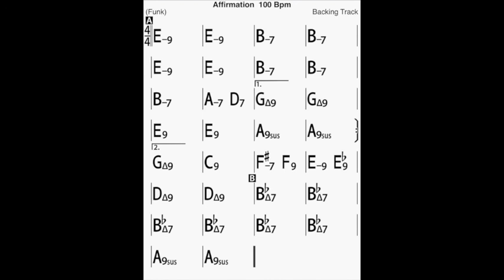Backing Track Affirmation 100 bpm by Francis Tétu productionsfrancistetu.com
Stratégie d'improvisation :
Gamme de Bmin naturel
Les modes Dorien E ,B A
Les modes  mixolydien de D, E C B ,A
Les modes Ionien de G , D Bb
Les arpèges de Emin7 , Bmin7 Amin7 , D7 Gmaj7, E7, A7 ,C7 , F#min7 , F7, Bbmaj7,

Affirmation by Jose Feliciano as played by George Benson

2- Take 2 2020

2 albums solo:

1-Versatilité/Versatility (2019 ): Versatilité ,Fake ,And Then After, Petite Mimi, Treason Day, Juju, Bossa Mia, Friday Night, To You, Salut Les Maîtres.

2- Take 2 (2020) : Les copains de passage, Mi camino, Envoûtement, Never Forget, I lost you , Et je t'aime encore , Take 1, Follow your dreams, The Brothers, Don't look back.

3-Club Manouche 2Francis avec Francis Covan violon : Swing Gitan, Dance me to the end of love,Les yeux noirs avec Rémy Girard,Just one of those things, vous qui passez sans me voir,Petite fleur, Notre Sentier,It don't mean a thing ,On the sunny side of the street, Bozo, La romance de Paris,La petite vie.

4-Duo Raphaëlle et Francis : Bei mir bist du schön-c'est magnifique, La foule , Tico Tico, sous le ciel de Paris, Les feuilles mortes, Le petit bonheur , Les moulins de mon coeur, Hymne à l'amour,Y'a de la joie, Le temps des fleurs , I got Rhythm, La Spagnola.  Raphaëlle Paquette Soprano

Gear for my albums:

Logic X
Apple iMac
Motu
Shure
Kemper profiler amp
Fractal Audio
DV Mark
Furch guitar
Godin guitar
Godin mandolin
Fender guitar
Gibson guitar
Pear Drum
Yamaha piano
Fender bass
Takamine nylon guitar
JBL
Eve
Godin Strings